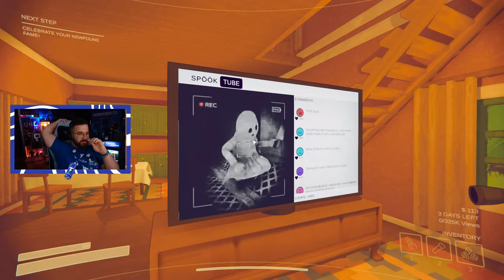VIDEÓSOK videóznak de 100% VESZÉLYES | Content Warning ÉLŐ w/ Doggyandi, ZsDav, Immu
Gergő, Immu, Doggyandi és ZsDav videóznak, de bármi megölheti őket!

FIGYELEM!